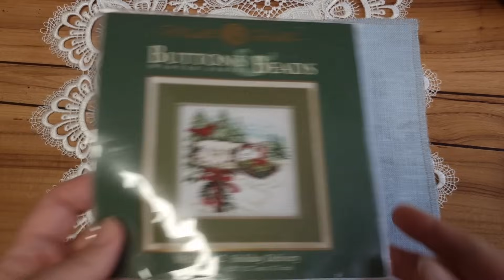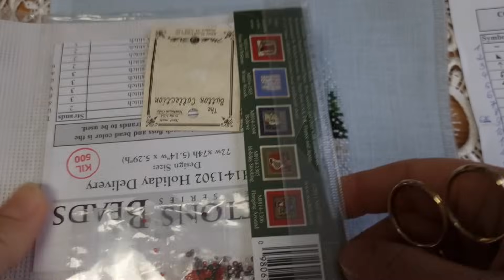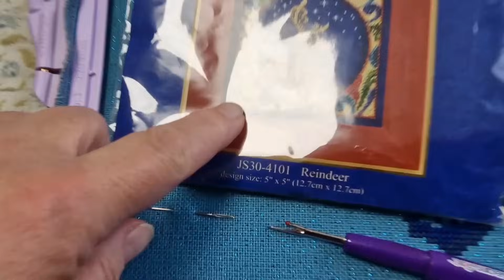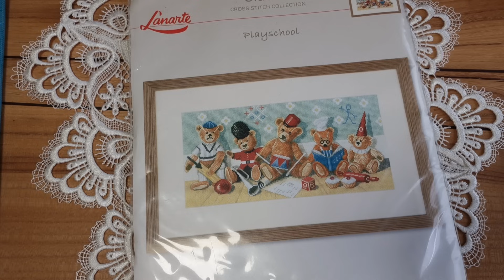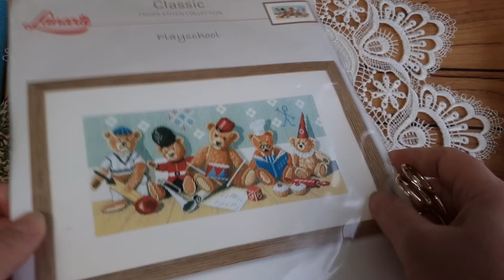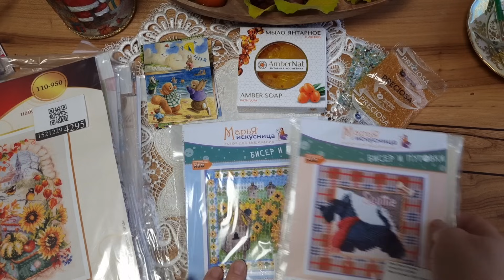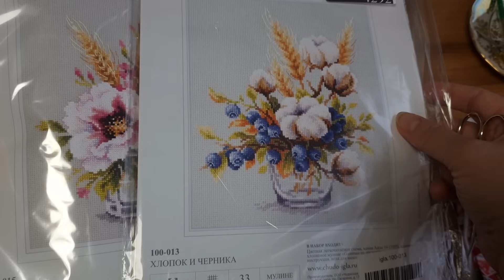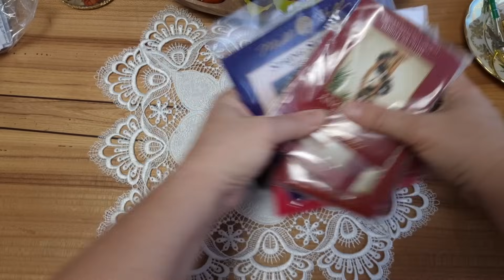326. Рукодельный микс 120/ Mill Hill "Holiday Delivery"/Поясная сумочка/ конверты с прозрачным окном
В этом рукодельном миксе будет и вышивка, и шитьё и много подарков и покупок.

ВЫШИВКА:
- Готовая работа MH14-1302 Holiday Delivery", набор Mill Hill
- Старт  с заменой основы JS30-4101 "Reindeer" Mill Hill/ Jim Shore
- Рестарт с набором Lanarte " Playschool", в рамках СП Марии Потапенко  в ВК, ссылка на группу:

ШИТЬЁ/ПЭЧВОРК:
- Поясная сумочка "Миа", по МК Лены Шнайдер в лоскутной эстафете
- два конверта с прозрачными окошками из винила, "Рукодельный" и "Рождественский" с лоскутными звёздными блоками.

ПОДАРКИ:
- От Натальи, подписчицы из Германии
- От Ирины Кавечанской

ПОКУПКИ:
- равномерка и аида от Zweigart с сайта casacenina.com
- Наборы от Милл Хилл и пуговицы с 123stitch.com